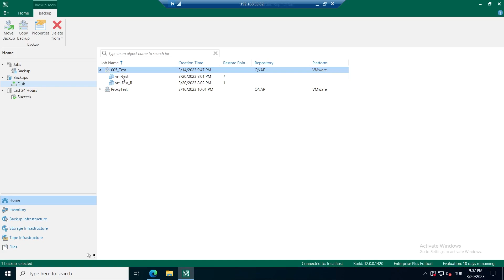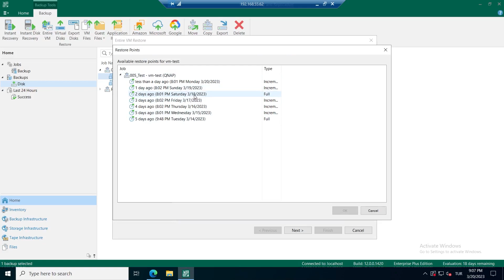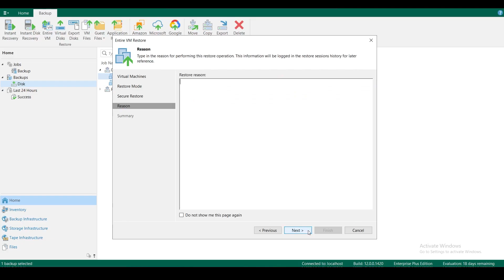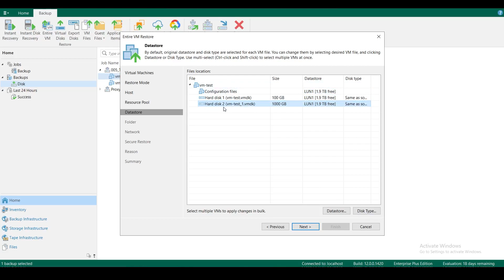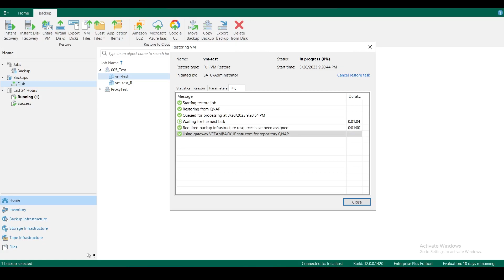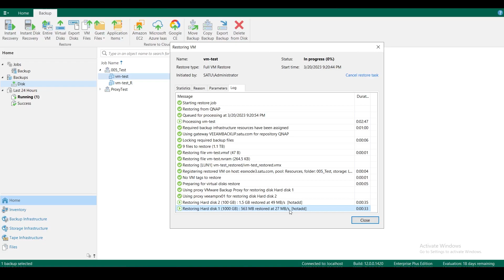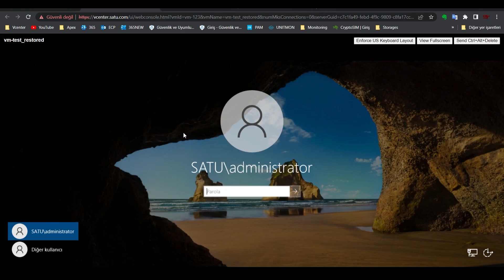Backup Restore İşlemi - Restore Entire VM | Part -1| Veeam Backup & Replication 12 | Ders 11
Merhabalar,

Bu videoda, "Restore Entire VM" seçeneğiyle bir kurtarma işlemi yapıyorum. Bu işlemin içinde 3 farklı seçenekle restore işlemi yapabiliyoruz. Ben "Restore to a new Location or with Different Setting" sekmesiyle kurtarma işlemine devam ediyorum. Genel olarak da bu işlemi kullanıyorum. Bu sayede
daha kontrollü ilerliyorum.

İyi seyirler.